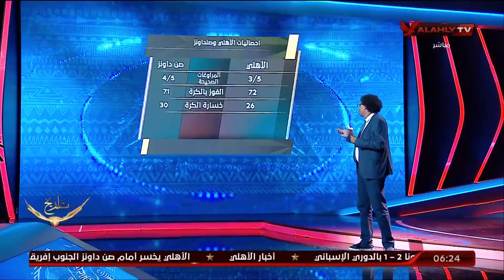أيمن جيلبرتو يستعرض بالأرقام احصائيات مباراة الأهلي وصن داونز